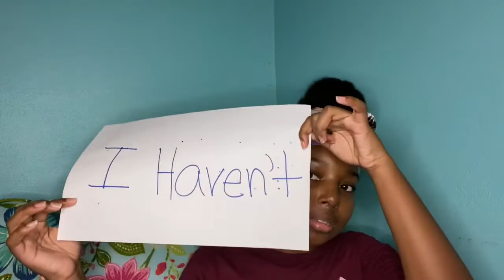Late Night Never Have I Ever 💝